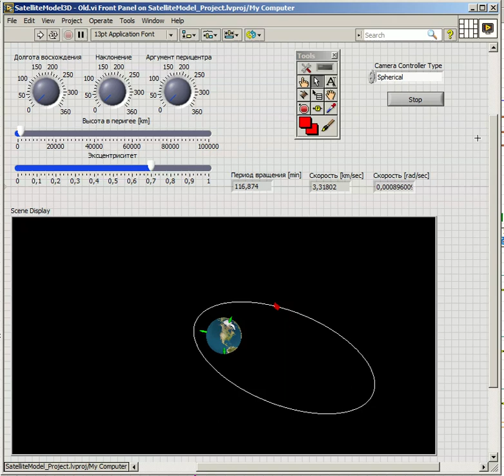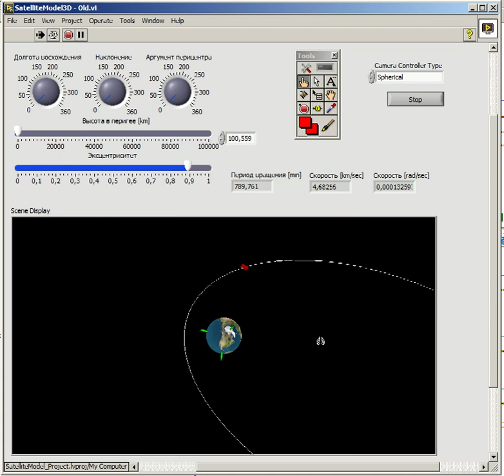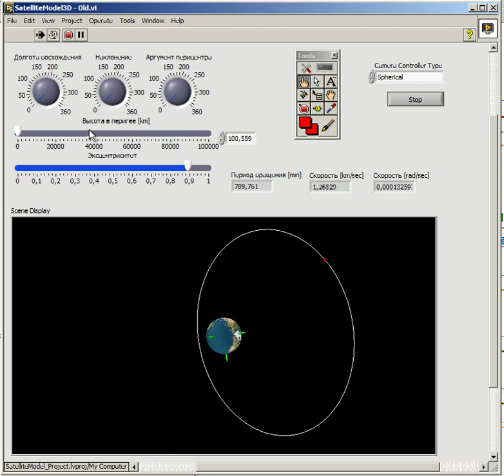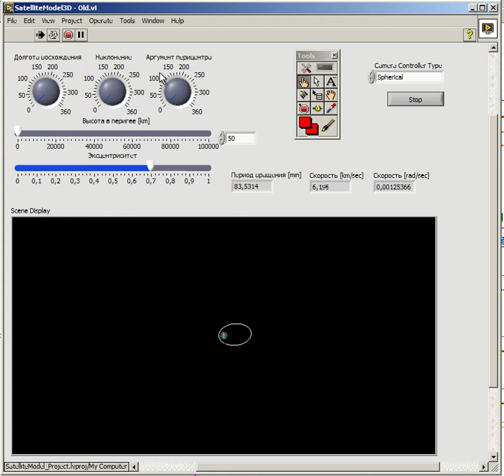Satellite model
Labview Satellite 3D model
Labview 3D модель вращения искусственного спутника земли